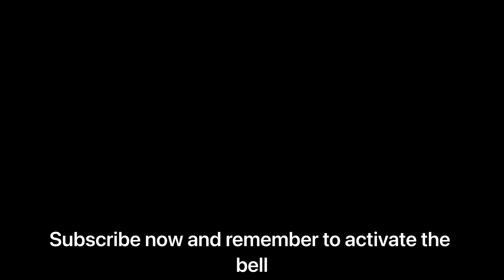Tesla's Robotaxi Puzzles Experts: Here's What They Miss!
/kevingrablife LEAVE A THUMBS👍 UP & SHARE ON ALL SOCIALS

/kevingrablife
For more informative videos, Sub! ✅

Be sure to Sub & Stay🔔UpDated On My Latest vids!

(Leave All Enquiries in The Comments Section)

My Mission is To Make Groundbreaking ideas Accessible To Every 1️⃣, inCluding Those w/ Hearing Disabilities, Etc Through Professional Transcriptions On The Majority Of My Vids.

I don't just share content; I enhance it. By making my messages more cinematic & easier to understand, I aim to reach a wider audience, inspire curiosity, & educate people with the innovative ideas that I bring to the world.

/kevingrablife is a nonprofit media organization with a mission to build power for working people.

➟Content Context: This video discusses unverified information & theories from various sources.
➟Intention: 'No Narratives' does not aim to defame or discredit any individuals or organizations. The goal is to encourage thoughtful discussion and critical thinking.
➟Non-endorsement of Violence: 'No Narratives' does not condone or promote any violent actions mentioned. These are included only for context.

➟This vid contains ℹ️ not to be considered the truth, rather theories & ℹ️ found on the WWW or broadcasted by news outlets & journalists.
➟I do not have the intend to slander or discredit any of the persons mentioned.

Thank u 4 watchin my vids! What do u want to C next?

❤️Support us Now & become a Kevin Grab Life Fan